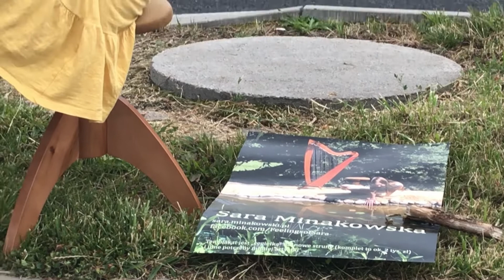Dzień 60. Street-art na ulicy pradziadka (ul. prof. W. Minakowskiego w Olsztynie)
Żeby się przełamać, trzeba mieć ważny powód. Myślałam, że nigdy nie dam rady grać na ulicy, przy ludziach. A jednak! Wybrałam się na pogrzeb cioci, siostry mojego dziadka. Po drodze zajechaliśmy na ulicę imienia mojego pradziadka, prof. dr Wacława Minakowskiego w Olsztynie. Bałam się straszliwie, ale zagrałam. Udało się! Jeździły samochody, rowery, tramwaje, ludzie z wózkami, a ja wciąż grałam - ja, Minakowska, na ulicy mojego pradziadka Minakowskiego. A więc u siebie!

Autor muzyki: Sara Minakowska
Gra: Sara Minakowska
Kamera: Marek Jerzy Minakowski (iPhone 7)
Instrument: Harfa Camac Telenn, 34 struny jelitowe
Mikrofon w harfie: Dusty Strings P20 Pickup (4 mikrofony przyklejone do płyty rezonansowej) + iRig 2 + iPhone 5s
Montaż: Sara Minakowska i Marek Jerzy Minakowski (program Lightworks)
Miejsce nagrania: 53°44'49.9"N 20°29'11.8"E